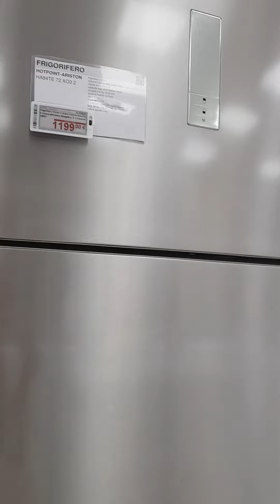siamo qua per caso (la mia vita in Italia 🇮🇹)